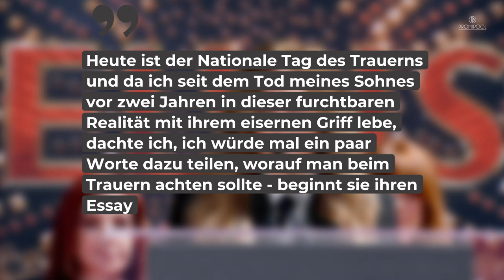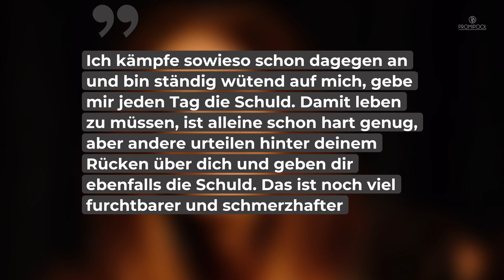Lisa Marie Presley gibt sich die Schuld am Tod ihres Sohnes • PROMIPOOL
Vor zwei Jahren verlor Lisa Marie Presley ihren Sohn Benjamin Keough. Noch immer ist der Verlust überaus schmerzhaft für die Sängerin, wie sie jetzt mit einem Essay klarmacht.